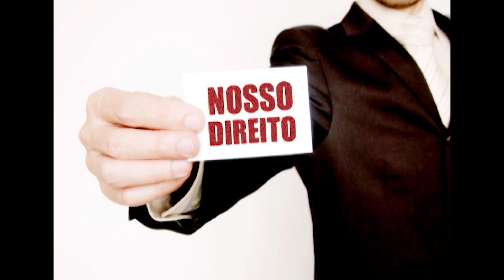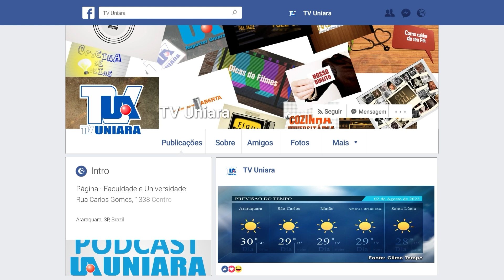Arquivo - Nosso Direito - Samuel Pinheiro